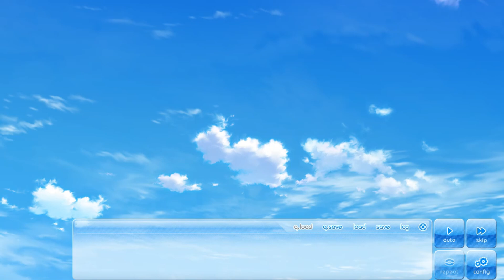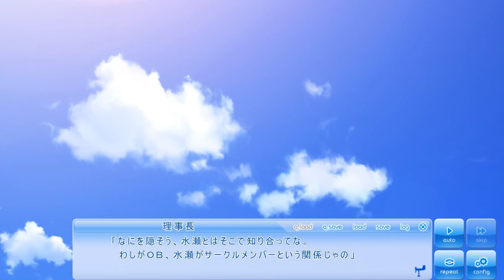この大空に、翼をひろげて 依瑠ルートPart9【実況プレイ】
THE厳格なおじいちゃんって感じですよね笑